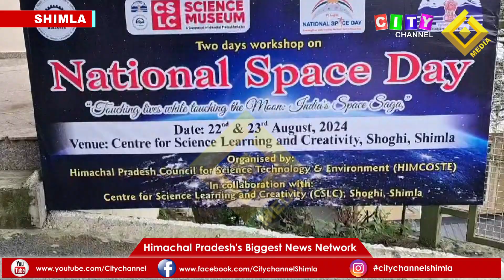Anchored News - Shimla राष्ट्रीय अंतरिक्ष दिवस की प्रथम वर्षगाँठ 24 August 2024